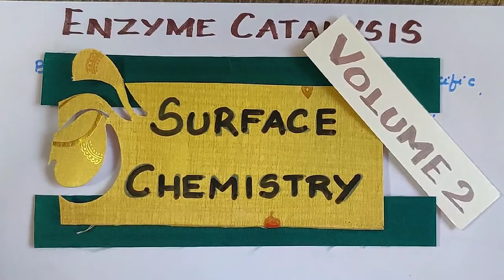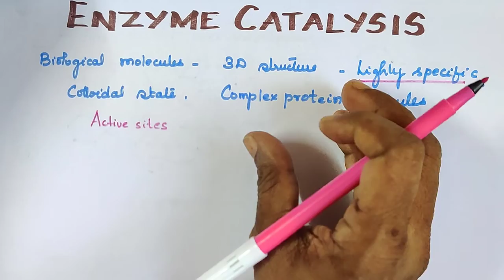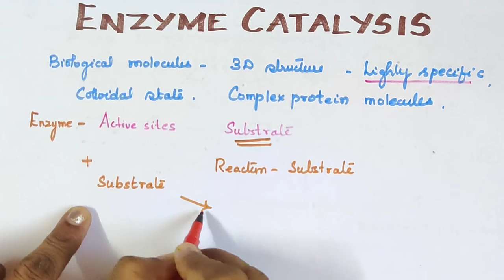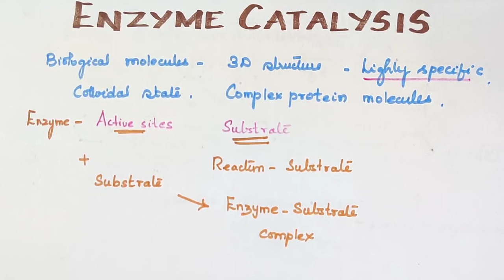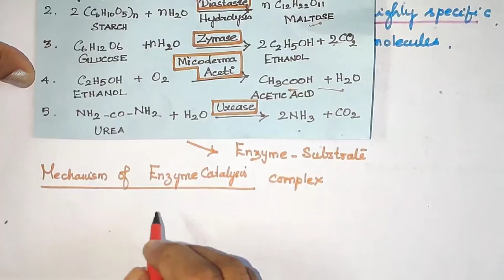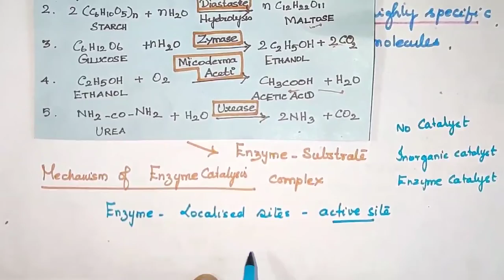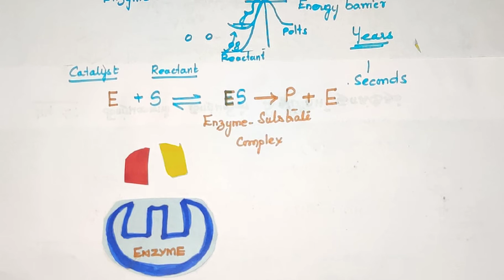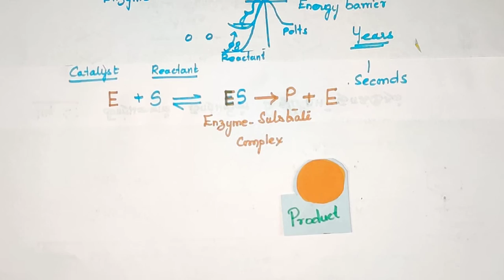SC-13/Enzyme CATALYSIS/ Mechanism & Special Characteristics/Surface Chemistry/12STD/Expln in TAMIL